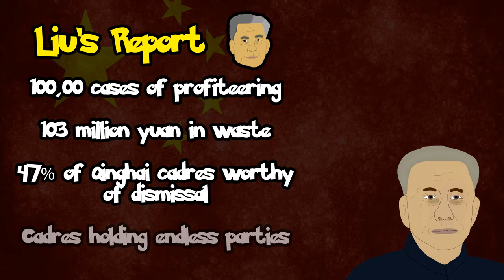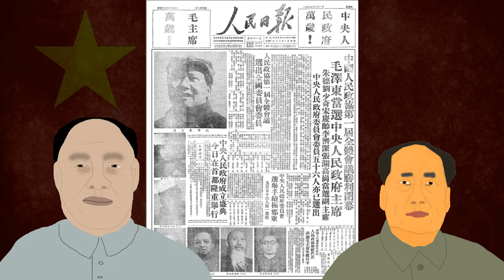What happened after the Great Leap Forward? (Mao's revenge)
In this video we'll be covering the aftermath of the Great Leap Forward. From 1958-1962, Mao began the Great Leap Forward in an effort to overtake the industry of first the Soviet Union and then Britain. However, this failed badly as 30 million Chinese died in the Great Famine. However, in the four years that came after this and preceeded the Cultural Revolution, a lot happened in China!

Firstly Liu Shaoqi, Deng Xiaoping and Zhou Enlai scaled back Mao's reforms and opted for a more privatised economic model than Maoism. Secondly, Mao fell out with his deputy, Liu Shaoqi and finally Mao began to purge those who were his enemies. In this video, Mr. Mitchell will explore the purigng of Luo Ruoqing and Peng Zhen setting the scene for the Cultural Revolution!